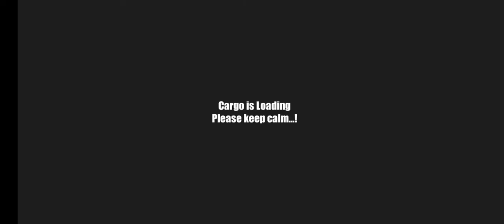Tractor simulation heavy load mission, crossing the Hill